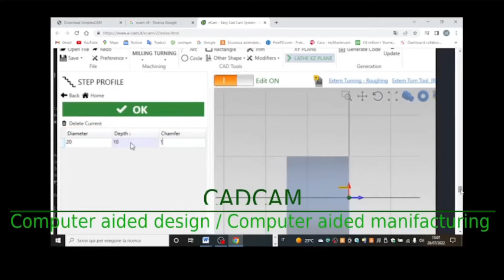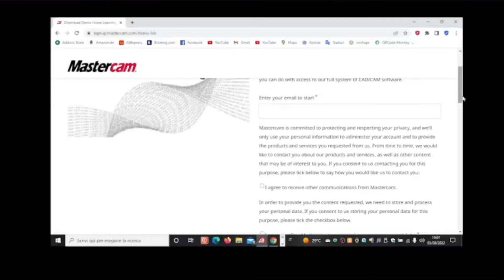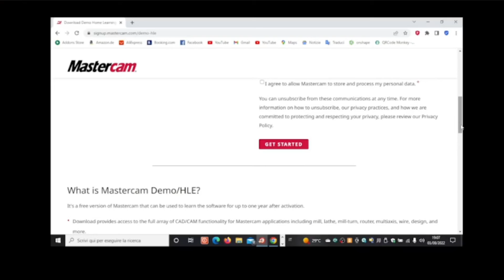Lección 1: CADCAM MASTERCAM .ESPAÑOL . Descargue el software gratuito Mastercam. Aprendamos juntos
¿Te gustaría aumentar tus habilidades, pero tienes la impresión de que en tu entorno laboral no hay ganas de invertir tiempo en ti? ¿Le gustaría participar en cursos especializados pero requieren costos y tiempo significativos que no tiene?
¿Te has visto obligado a cambiar de trabajo varias veces y esto ha penalizado tu formación, y ahora temes tener cada vez menos elementos para despertar el interés por tu perfil?
¿O te apasiona la mecánica, la has convertido en tu hobby y te gustaría adquirir nuevos conocimientos para llevar a cabo tus proyectos?

Este canal fue diseñado especialmente para ayudarte. En esta serie de videos aprenderemos juntos las funciones básicas de Mastercam de una manera sencilla. Como una pequeña bola de nieve, en su rodar incorpora más nieve y se hace cada vez más grande, incluso un conocimiento básico sobre este y otros aspectos inherentes al sector favorece tu crecimiento, te hace más interesante a los ojos de las empresas y te abre a nuevos oportunidades para aumentar sus habilidades.

solo tenemos que empezar
Visite y descargue la edición de aprendizaje.

Agradecimiento especial a Jason Shaw por su creación musical "Marauder" y por la autorización para incluirlo como fondo para el canal.

Nota : El programa que uso para hacer el video no reconoce la letra "ñ" de la palabra "idioma español". se paciente .